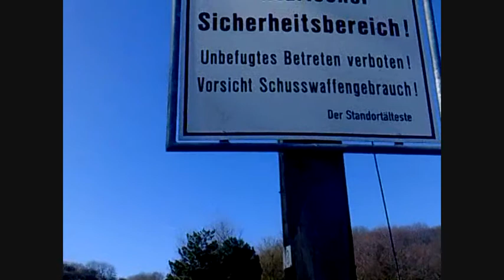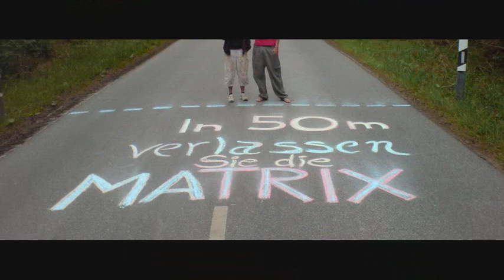2012 Es Reicht - Liedermacher Stefan B